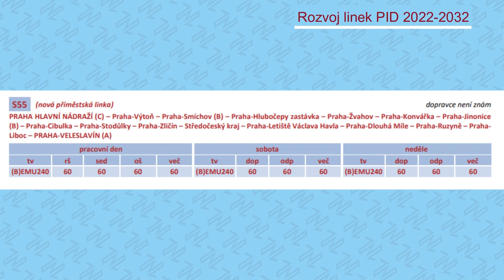Průjezdný vlak na Letiště změní vše | AK PO ČTYŘECH LETECH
Před čtyřmi lety jsme si ukázali, jak je v plánu trasovat linky v okolí Letiště po otevření železniční trati, která na Letišti končí. Poslední plány se ale změnily a počítají s průjezdnou tratí... a úplně jiným trasování všeho, co si dokážeme představit.